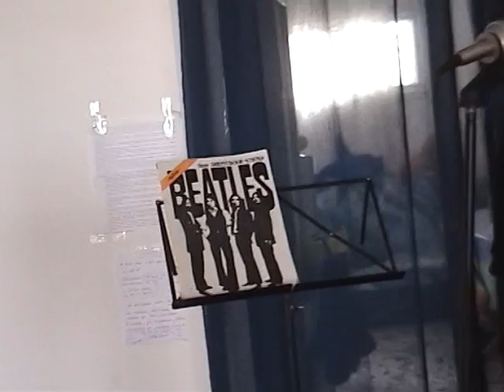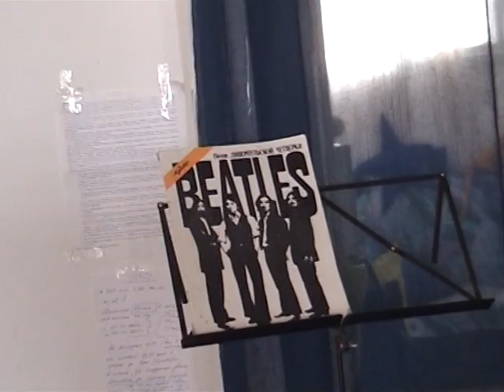וולדי רויתבלת - LET IT BE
כיתת פיתוח קול של סרגיי פוקין - קרית גת
בית ספר למוסיקה "כינור דוד"